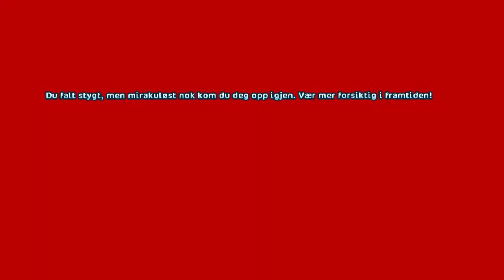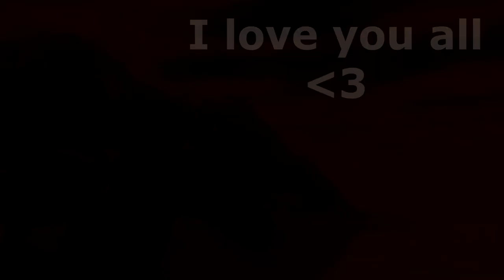Randomness 11 - StarStableOnline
This intro is amazing, haha! You guys asked for it! So here is Randomness 11!!! Oh gosh, I have made 11 randomnesses...! I'm just glad you enjoy my videos :)

I use many of these songs in my video, because it its no copyrighted so you don't have to pay for the music!

I do weekly videos! I play Alicia Online, StarStableOnline, Minecraft and more! :D